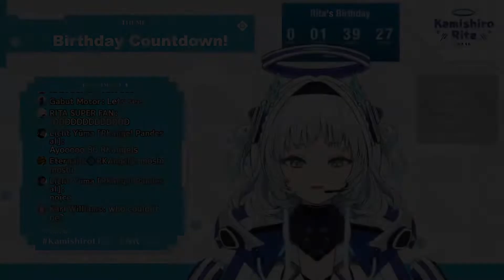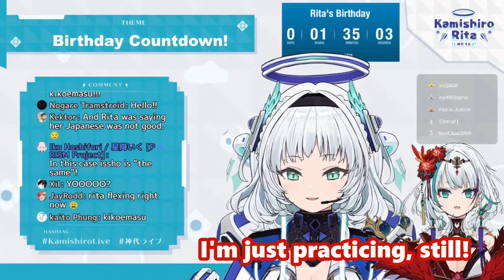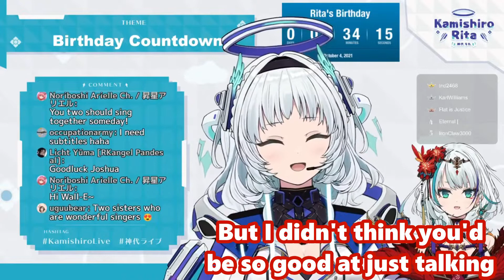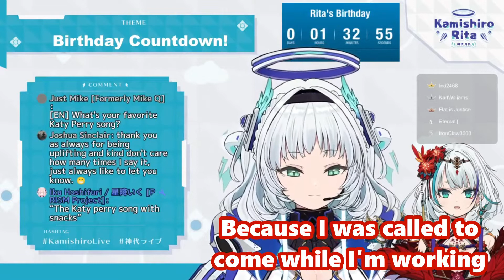Rita meets her sister for the first time!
Rita meeting her sister Tobi for the first time during her birthday!
(The JP parts have EN subs, while the EN parts have JP subs)

*Birthday party party is what I called the party of multiple birthdays.  A party of birthday parties.  Wasn't sure if there was a better way to say that. lol